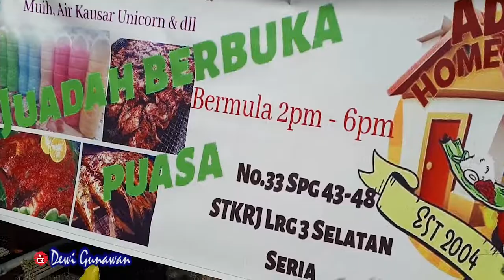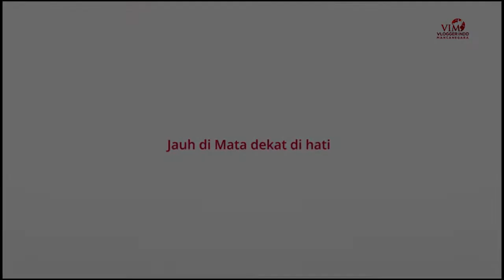MENU BUKA PUASA ❗ NASI KATOK 🆚 ES BANDUNG SELASIH DEWIGUNAWAN Collab Bareng VIM 24 ✔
Kayak apa sih MENU BERBUKA PUASA di BRUNEI DARUSSALAM ?
Beneran pingin tau ?
Nonton deh video ini sampai habis yaa 😉

Kamu vloggers Indonesia dan tinggal di luar negeri? Ingin join VIM?

Dengan tidak mengurangi rasa hormat ... Silahkan :
👉 Jangan Di Skip yaa iklannya 😉
👉 IDE , SARAN & MASUKAN SANGAT MEMBANTU
👉 Dengan Bahasa Yang SOPAN !
👉 Anda Sopan, Saya Juga Segan ...

💐🌸💐🌺💐 SEMOGA BERMANFAAT 💐🌸💐🌺💐
Salam Jumpa ...
🙋‍♀️ Saya Dewi Gunawan.
Saya salah satu Vlogger atau Youtuber dari Indonesia yang tinggal di
Saya seorang ibu rumah tangga yang mendampingi suami dan anak-anak.
Juga ... Mempunyai seekor anjing yang setia menemani Saya sehari-sehari, 🐶 Lucy.
Dan ... Kucing-kucing liar di garasi.
Saya senang membuat video masakrumahan terkadang vlog budaya tips traveling mukbang unboxing tutorial challenge collab haul dan juga
👉 Campur-campur, semua ADA DISINI ▪▪▪
⛔ SAYA TIDAK BERMINAT MEMBAHAS AGAMA DAN POLITIK ❗
✅ Diharapkan comment yang positif 😊
Semoga content saya bisa berguna buat orang banyak, terima kasih 👏👏👏

Editing Software :
🎬 Adobe Premier Pro CC 2017 Edition

Camera :
📱 Samsung A7
📱 Samsung A50
📷 Canon EOS M3
🎤 RODE

🎼 BACKSOUND :
~ Bali Bali - Doug Maxwell_Jimmy Fortanez